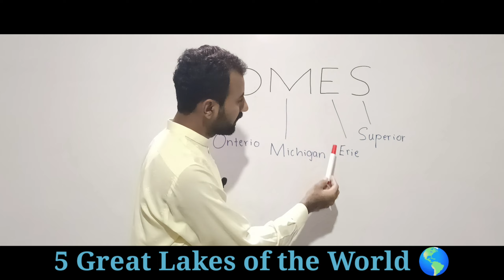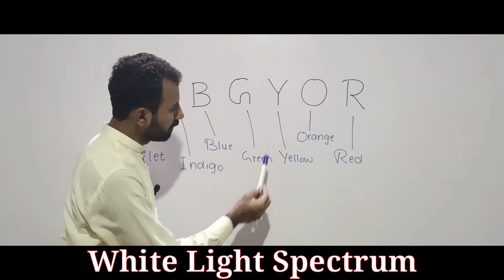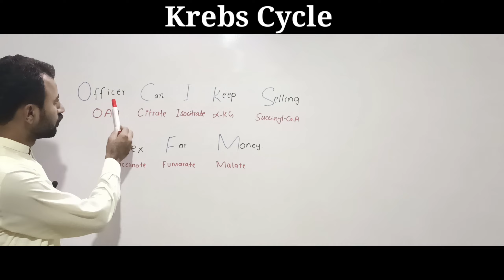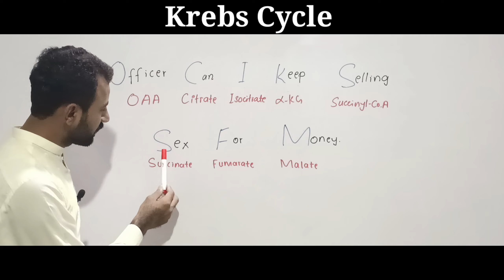2 Best Memory Technique | Mnemonics | Acronyms and Sentence Method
Assalamualaikum Dear Friends!

Welcome to the world of SEEKH LO. This video is about the 2 Most Effective and Best Memory Techniques.

In this video you are going to learn the most effective method to learn anything fast. Guys in this video, I have explained the 2 Most Effective and Best Memory Techniques
1 is Acronyms and the other is Sentence Method. Watch the video and learn how and when to use these amazing Memory Techniques.

Most people know about mnemonics and they think acronyms the only way of mnemonics but guys Mnemonics is a science and Acronym is just a Technique in this Science.

I have presented the information in such a simple and effective way that it can be easily perceived and processed in your mind and then retained as your memory for long period of time. Once You'll watch it, It'll be impossible for you to forget.

Anti-bacterial drugs